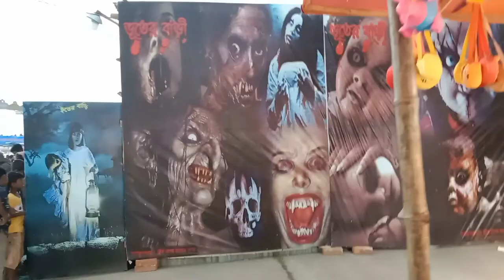Ghorashal Municipal Trade Fair#ঘোড়াশাল পৌর বাণিজ্য মেলাFull Video#vlog#newvideo #2022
Blg Mosharaf Blog,
Here the whole beauty of the trade fair is presented,There are many types of children's toys,Here the whole beauty of the trade fair is presented.